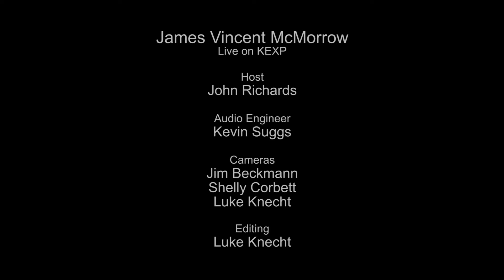James Vincent McMorrow - Red Dust (Live on KEXP)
presents James Vincent McMorrow performing "Red Dust" live in the KEXP studio. Recorded March 21, 2014.

Host: John Richards
Audio Engineer: Kevin Suggs
Cameras: Jim Beckmann, Shelly Corbett, Luke Knecht
Editor: Luke Knecht

photo thumbnail by Matthew Thompson